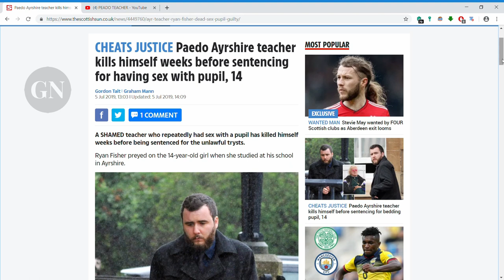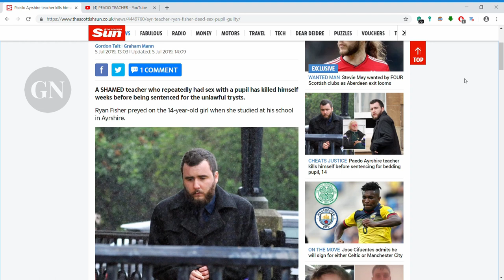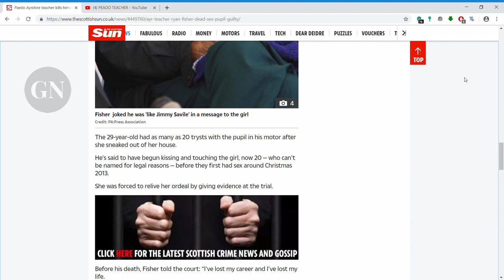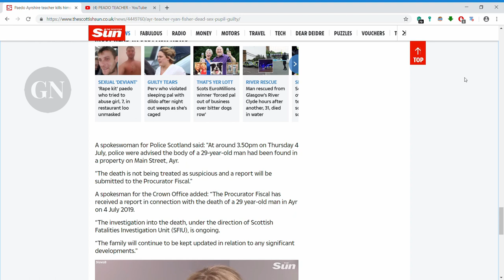PEADO UPDATE.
CHEATS JUSTICE Paedo Ayrshire teacher kills himself weeks before sentencing for having sex with pupil, 14